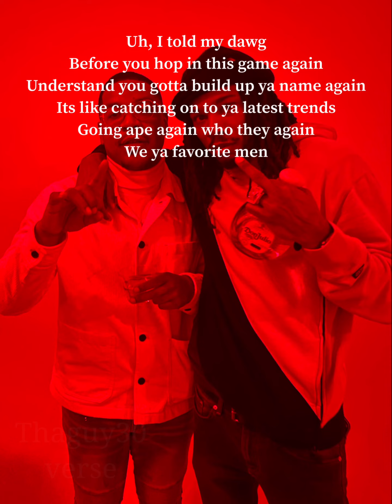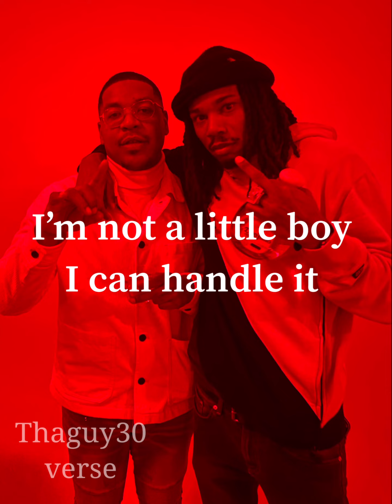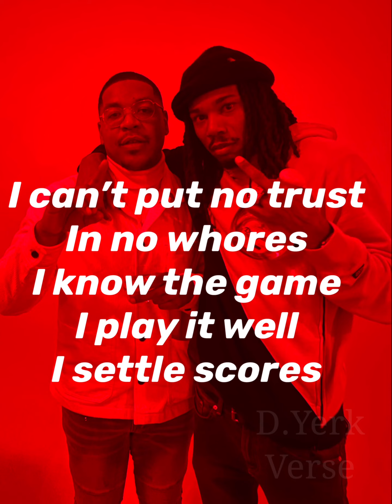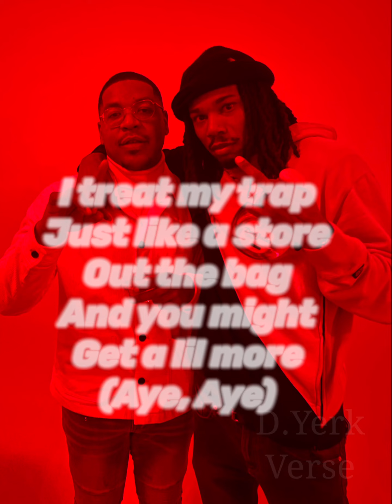ThaGuy30 ft. D Yerk - Just Bein’ Real (lyric video)